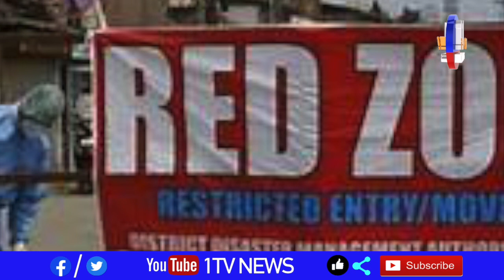భారతదేశంలో కరోనా సెకండ్ వేవ్ కల్లోలం